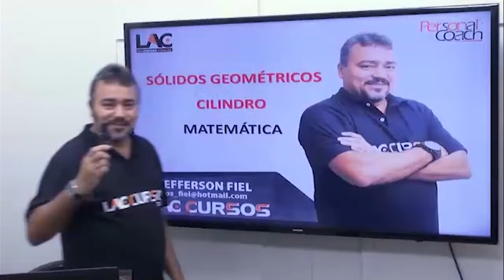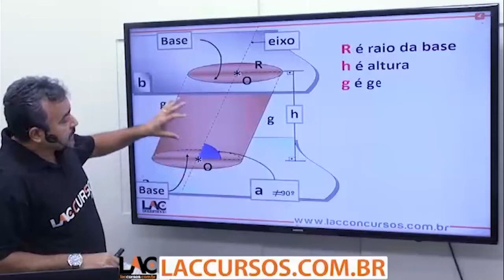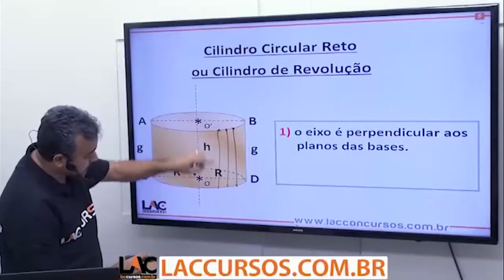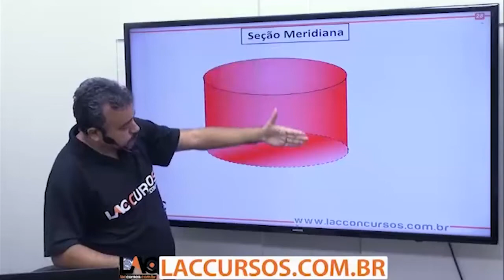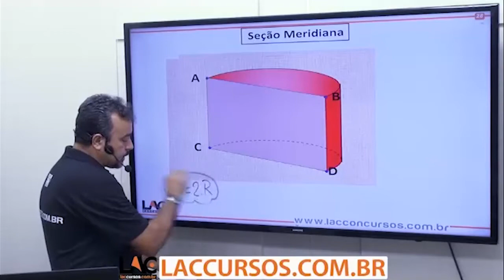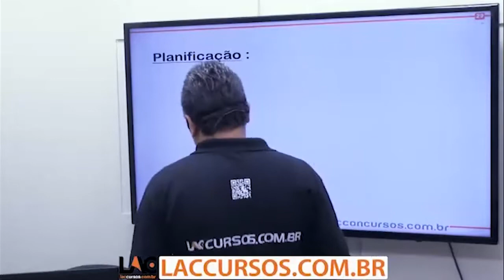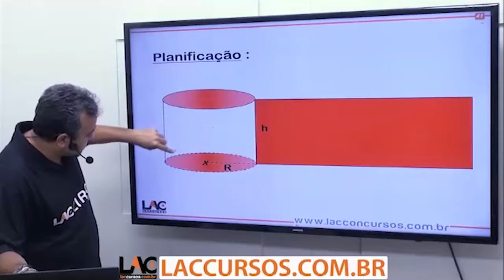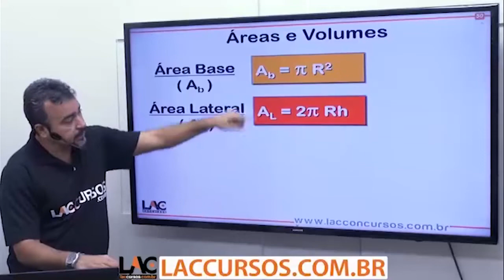Curso Online IBGE 2018 - Sólidos Geométricos Cilindro - Matemática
Playlist demonstrativa do nosso super Curso Online Preparatório para o Concurso do:
IBGE 2018
Para o cargo de:
Técnico de Informações Geográficas

► O Curso abrange as disciplinas de:
✘Português
✘Atualidades
✘Informática
✘Matemática
✘Informática
✘Geografia